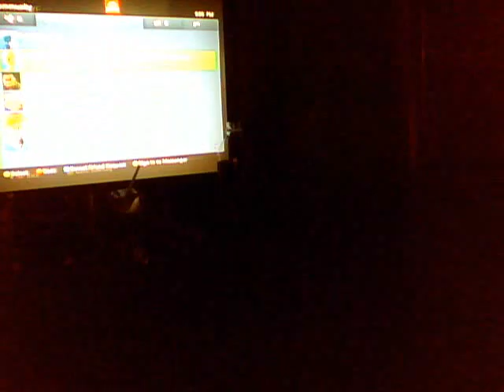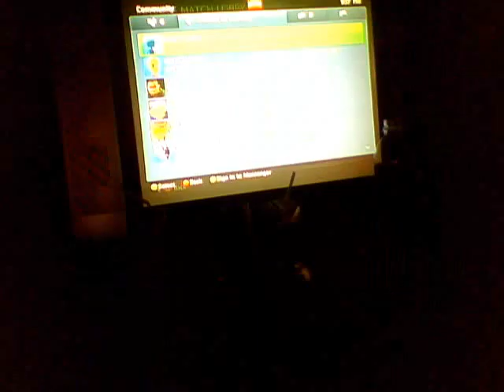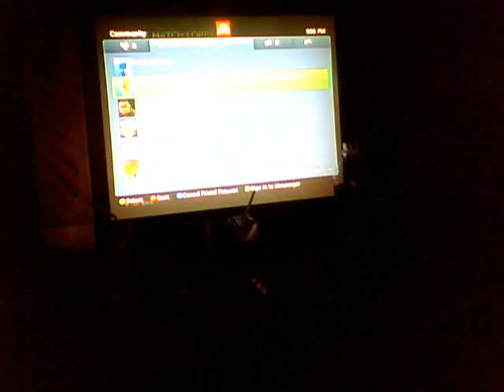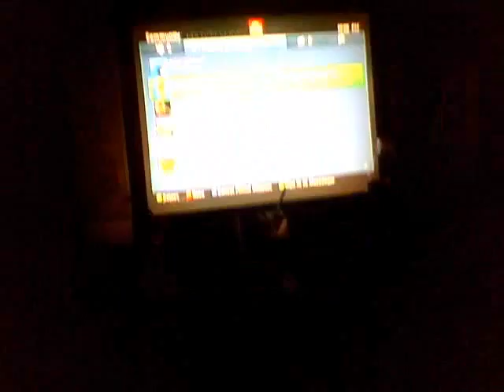No Show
didnt show i win you lose haha